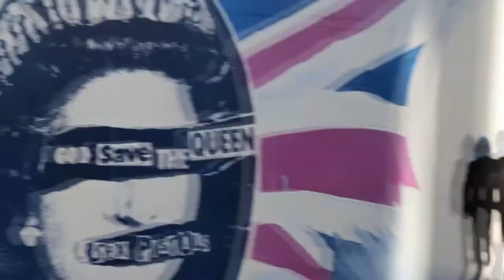LAPALME Magazine Fall Fashion Shoot ~ Barbershop Quintet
Behind the Scene Shoot:
LAPALME Magazine

SongFreedom
RKHRD
The Broken Spurs
ALL RIGHTS RSERVED.  USED BY PERMISSION